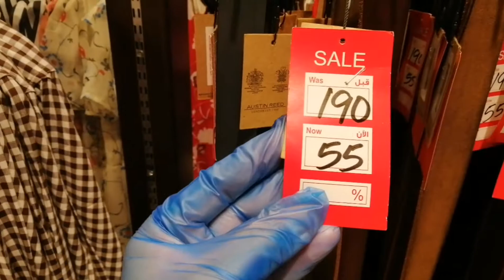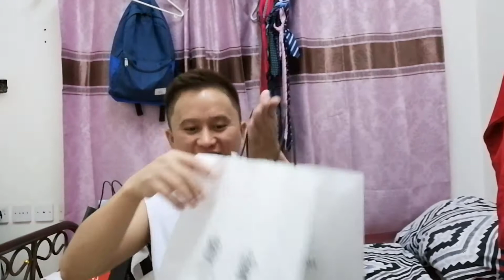UNBOXING / SHOPPING / MUKBANG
been to the mall and buy something for my self and buy some food for mukhang haha.. Anyways enjoy watching